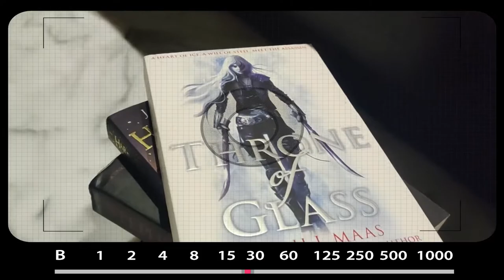Navarasa Review - Summer of '92 | Yogi Babu | Remya Nambeesan | Nedumudi Venu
Navarasa is a Netflix anthology series produced and presented by Dir. Mani Ratnam and Jayendra Panchapakesan as an initiative to raise funds to support those in the cinema industry who are facing trouble in their lives due to the pandemic situation.

Navarasa means Nine emotions and that's what we are going to see here. 9 Emotions 9 Stories from 9 Directors.

We have decided that we are going to make 9 videos talking about the 9 stories.

So let's talk about Emotion number 2, Haasya and this short has been titled Summer of '92 directed by Priyadarshan, starring Yogi Babu, Nedumudi Venu, and Remya Nambeesan.